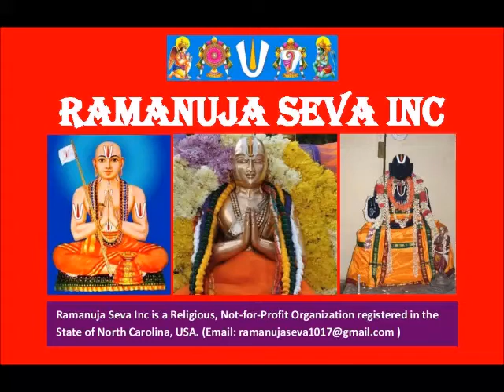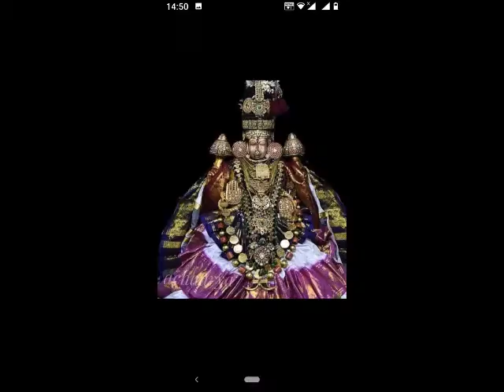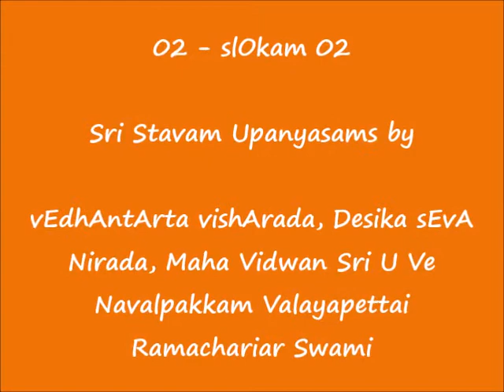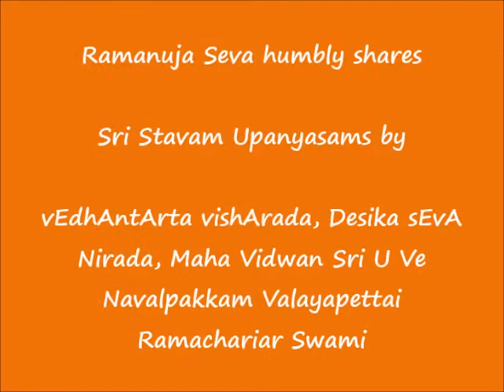02 - ஸ்லோகம் (slOkam)-02 - ஸ்ரீஸ்தவம் (Sri Stavam) Upanyasams